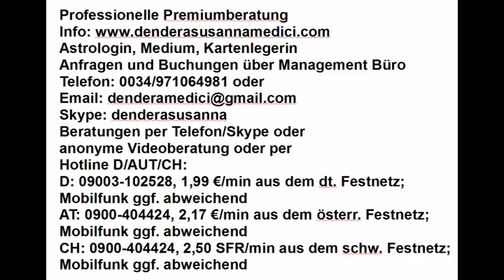Vedisches Tageshoroskop: 22.07.2018 "Leichtigkeit"